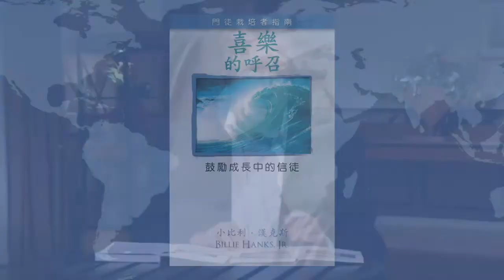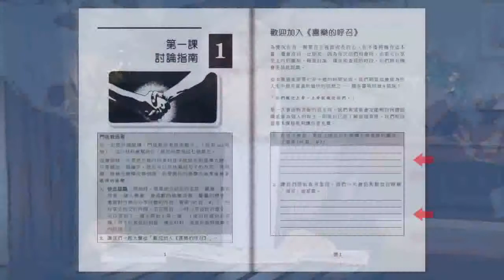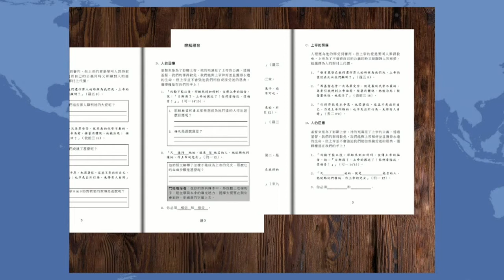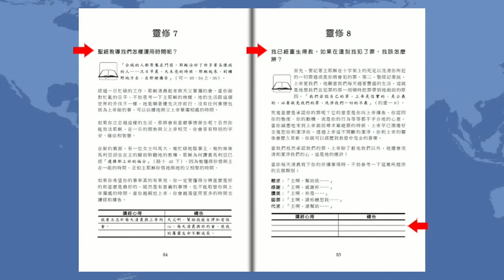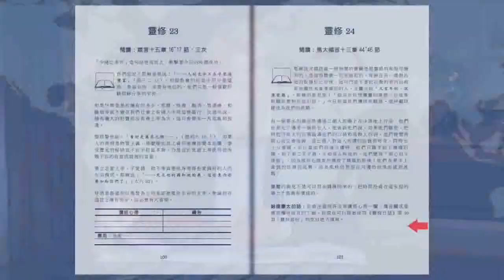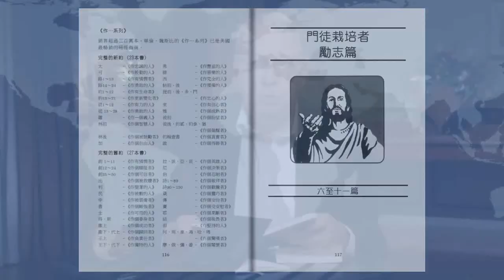10 - 成為門徒栽培者- 如何使用一對一材料(第四課) - (Chinese Traditional)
我們裝備系列中的第10部分，關於如何受裝備並裝備他人成為生命影響生命的門徒栽培者。

'耶穌上前來，對他們說：“天上地上一切權柄都賜給我了。 所以，你們要去使萬民作我的門徒，奉父子聖靈的名，給他們施洗 ， 我吩咐你們的一切，都要教導他們遵守。這樣，我就常常與你們同在，直到這世代的終結。”'

'又應當把你在許多見證人面前從我這裡聽見的，交託給那些又忠心又能夠教導別人的人。'

提摩太後書 2:2

(Chinese Traditional)